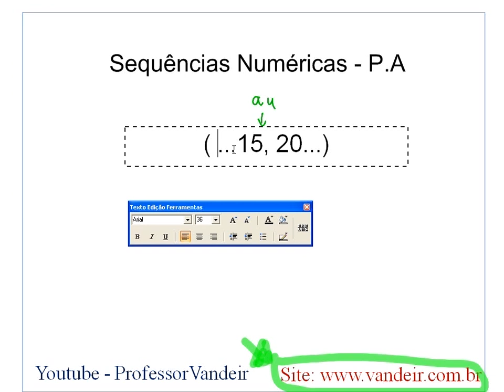Vídeo Aula - Sequência numérica - P.A 25 - Progressão Aritmética - Cálculo A1